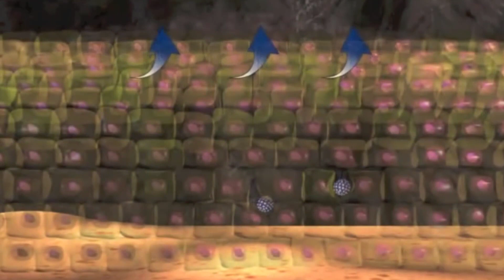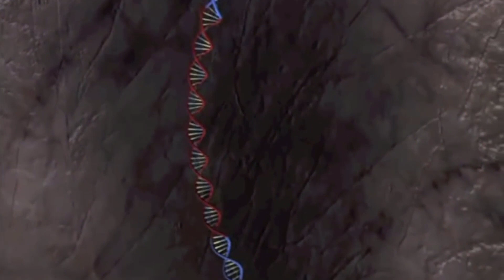CORONAVIRUS EN GATOS 😿 ¿es contagioso el CORONAVIRUS FELINO para humanos? 😷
Por MendezVet

TE COMPARTO UN TRUCO RARO que hará que tu gato QUIERA hacer pis en su cajita, y en ningún otro lugar...
En este video te explico si hay relación entre el coronavirus felino y el coronavirus que está afectando en China y otros países. Explicamos los síntomas y tratamiento de esta enfermedad de los gatos y las medidas de prevención como la vacunación.

coronavirus felino
coronavirus en gatos
coronavirus gatos
coronavirus el gato chino
coronavirus se contagia a humanos
gato salvaje coronavirus
gato con coronavirus
coronavirus de gatos
vacunas de gatos
coronavirus felino sintomas
coronavirus felino cura
coronavirus felino contagio humano
coronavirus felino como se contagia
mendezvet
Coronavirus felino ¿ES CONTAGIOSO PARA HUMANOS?
coronavirus sintomas
virus coronavirus en china
coronavirus
coronavirus en méxico